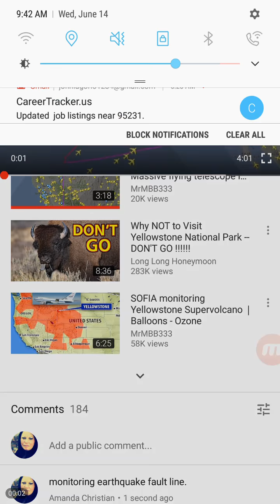NASA SOPHIA Monitoring California Valley San Joaquin County and Ocean 747 40k ft